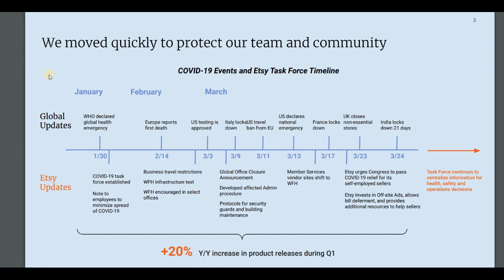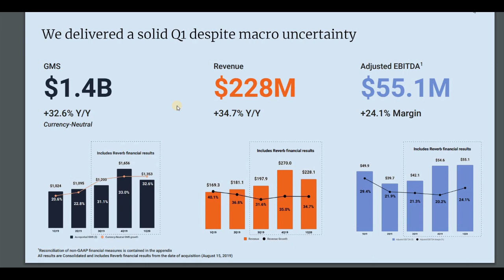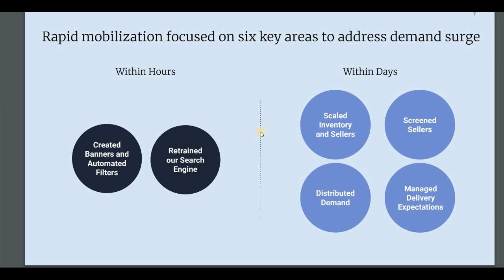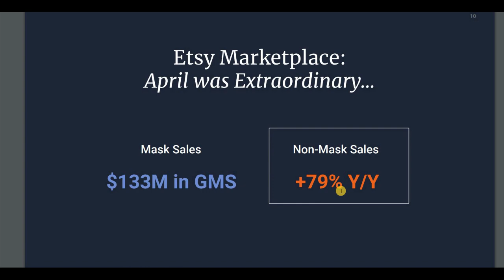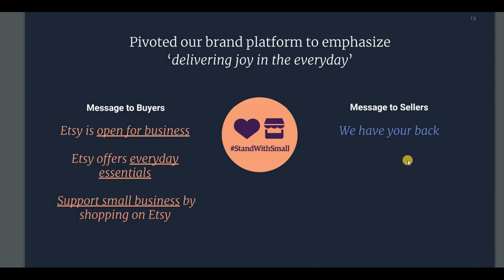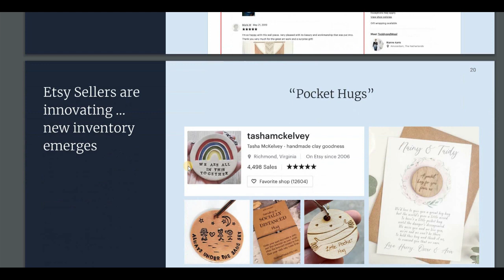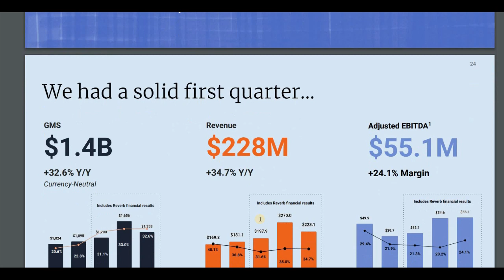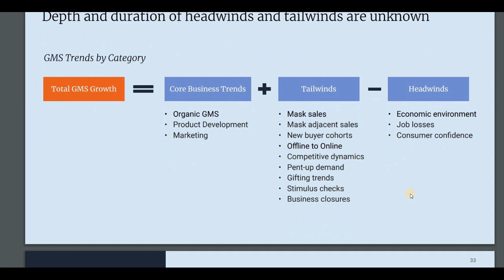Massive sales on Etsy 2020 Q1 Results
Etsy Q1 2020 results are out and they are looking really positive with a massive increase in sales on Etsy for the past month
Yes it is due to the lurgy and the current situation and we do not know what the future holds
and yes not every individual shop is doing great
But it is positive with more buyers hearing about the platform hopefully they will come back again and again